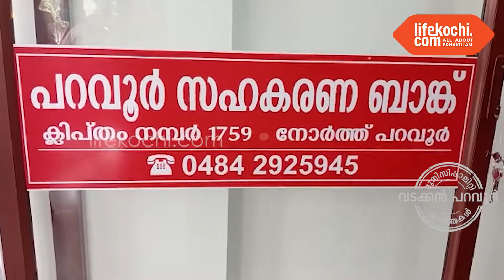പറവൂർ: പറവൂർ 1759 നമ്പർ സഹകരണ ബാങ്ക് പറവൂർ മുനിസിപ്പൽ ജഗ്ഷനിൽ ആയുർവ്വേദ ക്ലിനിക് ആരംഭിച്ചു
പറവൂർ: പറവൂർ 1759 നമ്പർ സഹകരണ ബാങ്ക് ആയുർവേദ രംഗത്തും സാന്നിദ്ധ്യം അറിയിച്ചുകൊണ്ട് പറവൂർ മുനിസിപ്പൽ ജഗ്ഷനിൽ ആയുർവ്വേദ ക്ലിനിക്കും മെഡിക്കൽ സ്റ്റോറും ഇന്ന് തുറന്ന് പ്രവർത്തനം ആരംഭിച്ചു. എം എൽ എ വി ആർ സുനിൽകുമാർ ഉദ്ഘാടനം നിർവഹിച്ചു.  ബാങ്ക് പ്രസിഡന്റ് കെ.എ. വിദ്യാനന്ദൻ അദ്ധ്യക്ഷനായിരുന്നു. നഗരസഭ പ്രതിപക്ഷ നേതാവ് ടി.വി. നിഥിൻ  ആദ്യവില്പന നടത്തി. ടി.ആർ. ബോസ്, ഇ.ജി.ശശി.വി.എ ദേവരാജൻ , ഇ.പി.ശശിധരൻ ,കെ.എസ് ജയശ്രീ എന്നിവർ സംസാരിച്ചു. ക്ലിനിക്കിൽ ഡോ. അനിഷ വിമലിന്റെ സേവനം സൗജന്യമായി ലഭിക്കുന്നതാണ്. വാർത്തയുമായി ലൈഫ്കൊച്ചി റിപ്പോർട്ടർ സി ജെ ജോയ്.